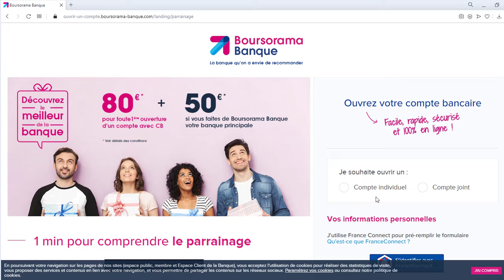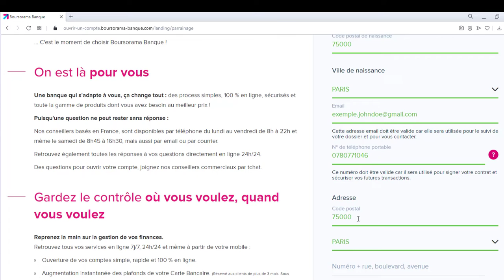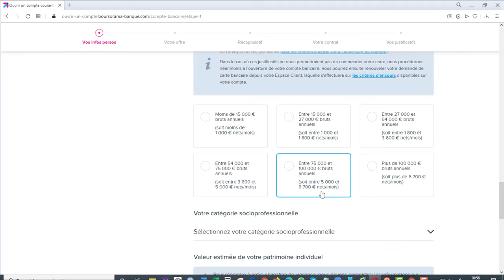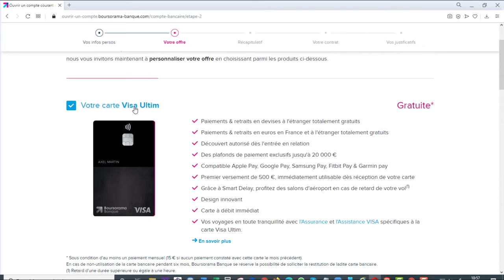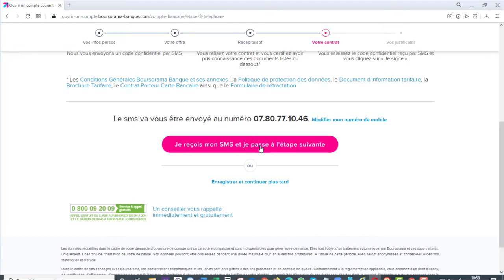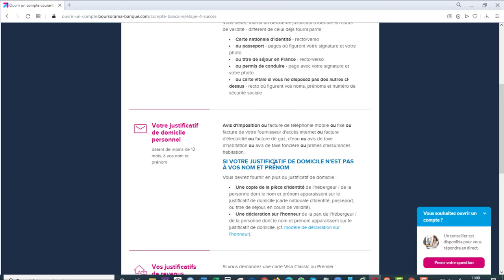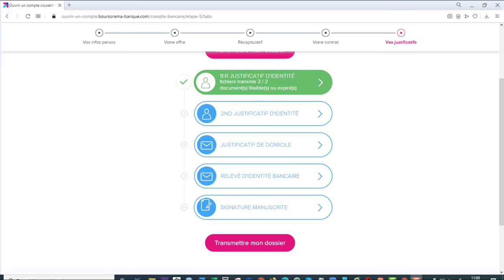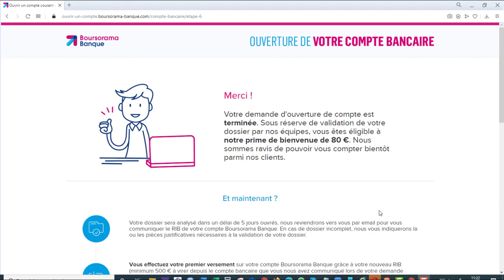💶💶 Gagner de l'Argent Grâce à Boursorama rapidement (5 min 14 se) 👉 Tuto Pas à Pas 🤑🤑.mp4